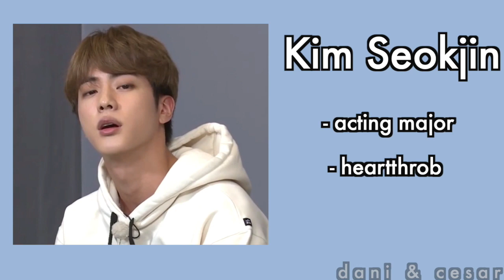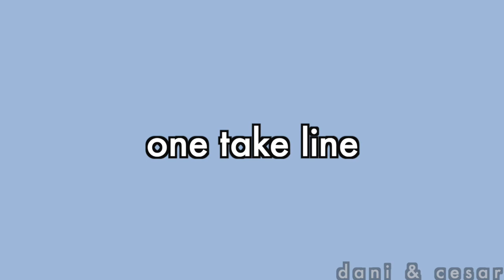BTS enter the film industry (and can't stop laughing)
when BTS (방탄소년단) can't stop laughing (BTS RUN: EP. 73)
BTS entering the film industry (and can't stop laughing)
BTS crack 2019

As of now, a lot of issues are happening to reaction channels, so if anything happens you can find us there.

Song:
B JYUN. - BREEZE.
Summer Soul - Let Me Love You
Artinb - 입술 / LIPS
Steel - Focus On Me (Prod. Sleek Jeezy)
Artinb - 너네집 (Her Room)
Steel - Tell Me Now (feat.민영)